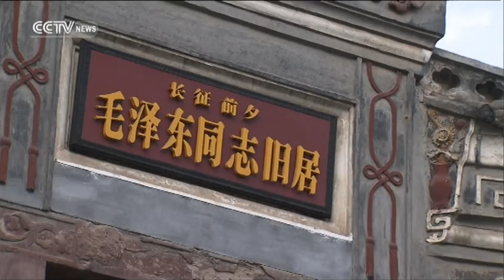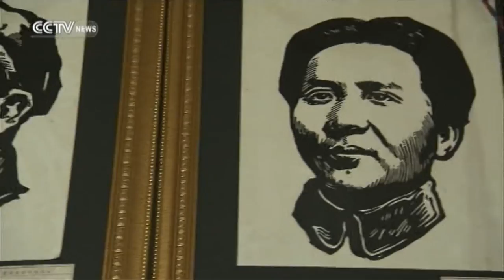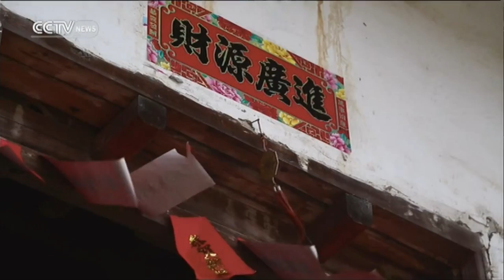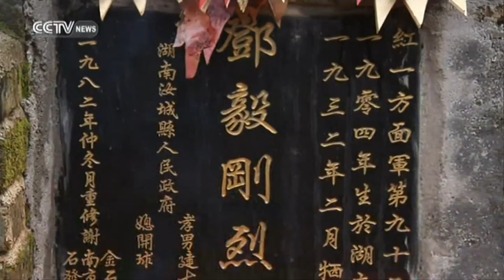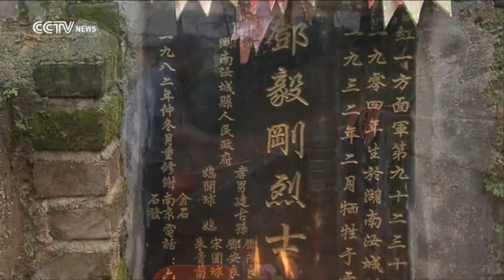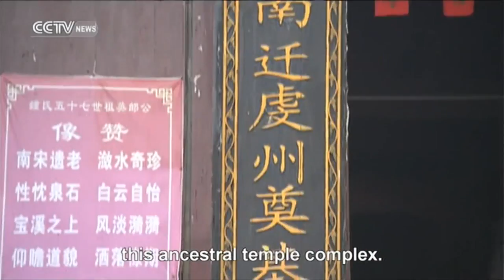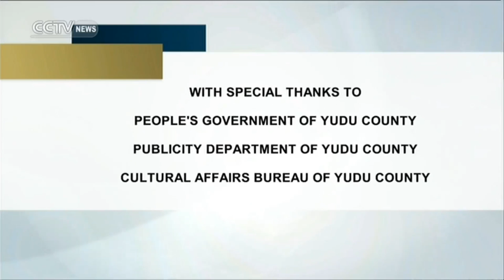Epic and exhausting: A traditional Hakka wedding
Join Travelogue presenter Tianran He as he travels to little-known Yudu County in southeast China as he discovers the set-off point from where the Red Army embarked on its epic 12,500km Long March, and take part in another epic, tiring event: a traditional Hakka wedding.

Travelogue is the premier English-speaking travel show on China Central Television. It broadcasts on CCTVNEWS every Saturday at 2:30am, and on Sunday at 8:30am and 2:30pm (GMT).